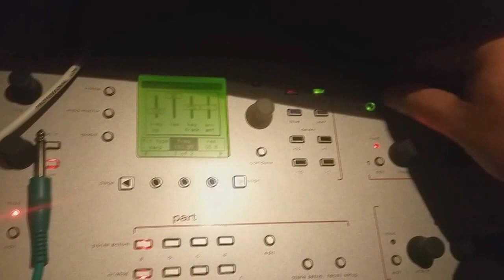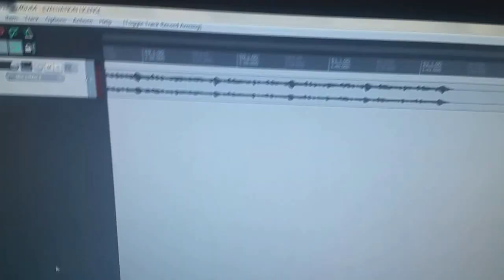quick pyramid test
Learning the Squarp pyramid sequencing alesis ion, bass station 2, octatrack, eurorack.
(bass line mix is crap sorry:)